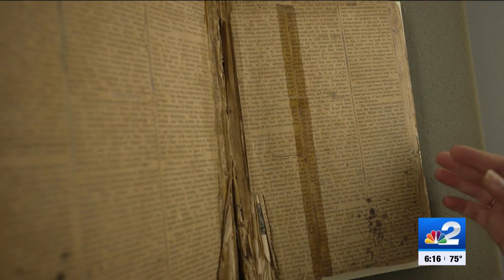From Estero to Waco: SWFL cult may have bigger influence than once thought